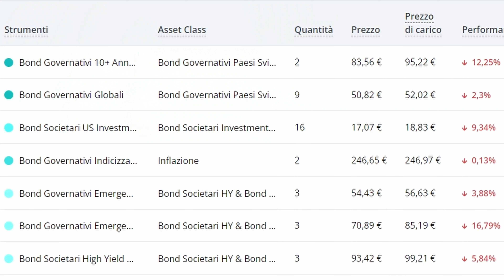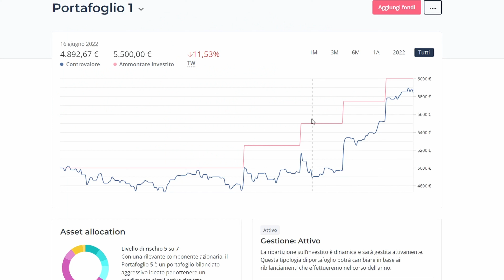I MERCATI si riprendono?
Nuova puntata di questa bella serie sulla finanza personale. Anche oggi un nuovo aggiornamento sui miei investimenti, finalmente(forse) si inizia a vedere un recupero dei mercati finanziari dopo mesi di calo.